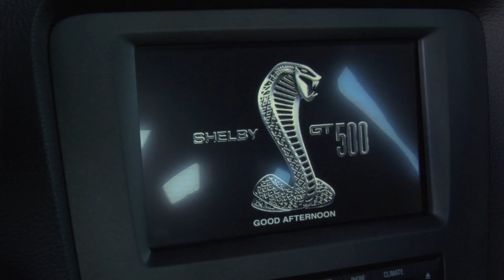Ford Mustang Shelby GT500 2013 HD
Exterior and Interior of Ford Mustang Shelby GT 500 model year 2013 in HD video